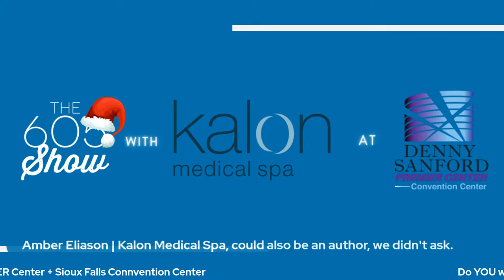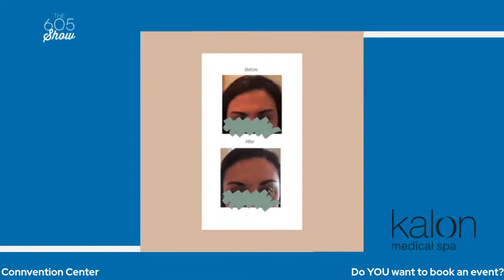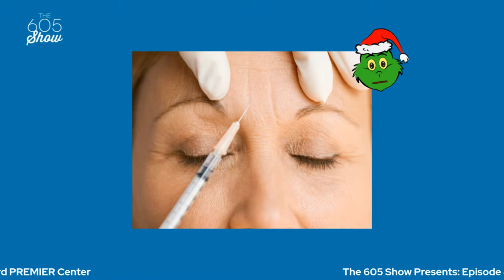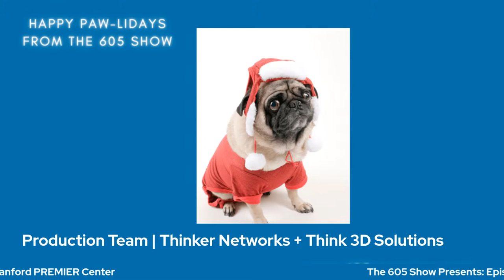The 605 Show! Episode 46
The 605 Show podcast records episode 46 live, from the Denny Sanford PREMIER Center.
We're joined by Kalon Medical Spa and the team at the Denny Sanford PREMIER Center to talk about what's happening in Sioux Falls this holiday season.